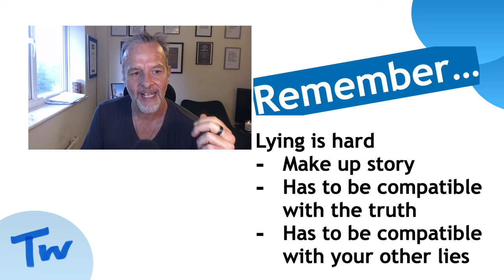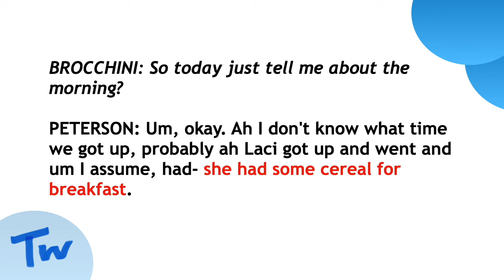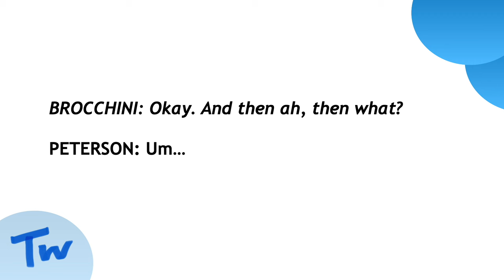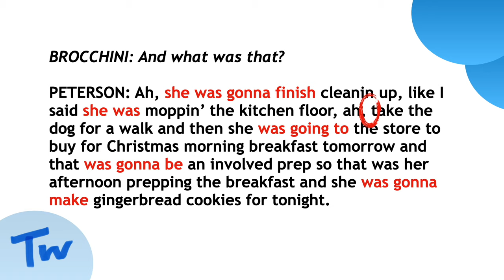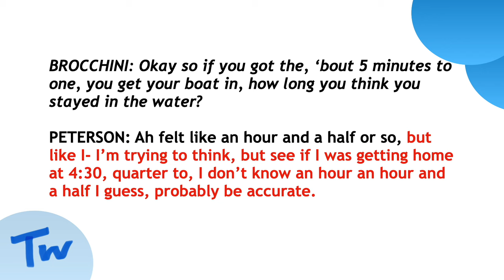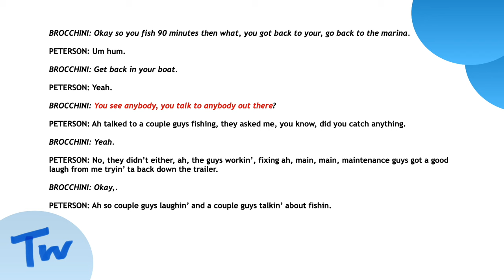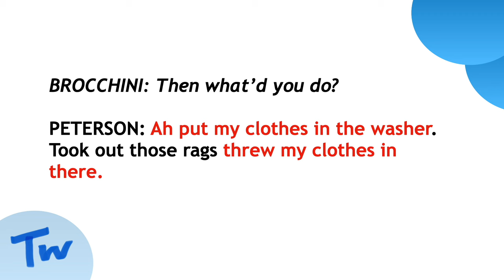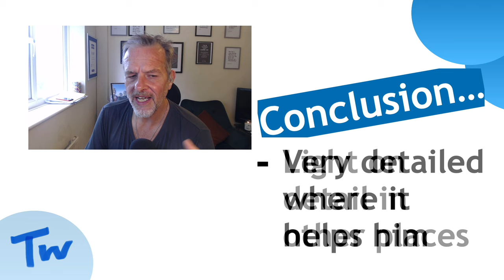Scott Peterson’s First Police Interview - his weird obsession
Does Scott Peterson’s first police interview shine any light on what happened to his wife Laci? An expert statement analyst investigates.

When Laci went missing Scott was taken to the police station to go through face to face what he’d done that day. In the interview Scott talks about what Laci’s plans were for that Christmas Eve, his “fishing” trip and what he did when he got home and found that Laci wasn’t there. In the interview we spot many curious things, including how often he mentions the mopping up that happened in their house.

The mission of this channel is to provide you and others with techniques for spotting the truth and lies in the words and statements of others.

Want more from Never A Truer Word? Become a member on YouTube or Spotify and get early access, exclusive episodes and more

This feature is opinion provided for education and entertainment only.